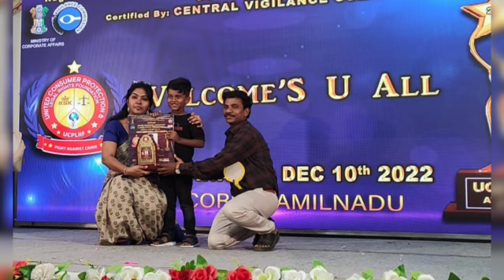Saha kalai Kulu Thoothukudi award function.10.12.2022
Video from SAHA SANKAR